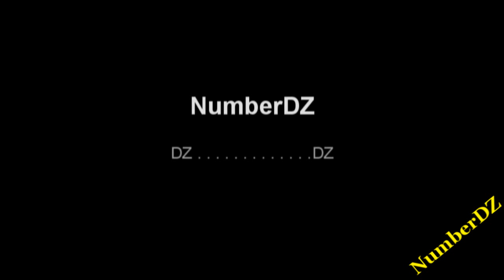Turbo Hamster A Exceso De Velocidad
Excedio el limite Hamster, pobresito mensito
NumberDZ Blog el mejor lugar para matar el tiempo aqui encontraras de todo un poco